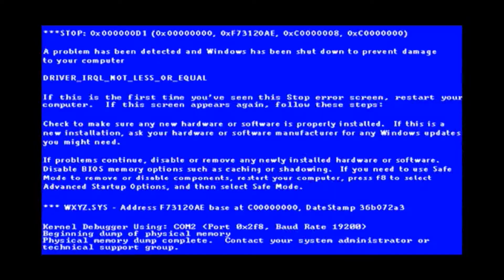The Witness #15 - Completing The Temple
It's been a bit of a long slog this game, but I'm actually finally beginning to make some serious progress...